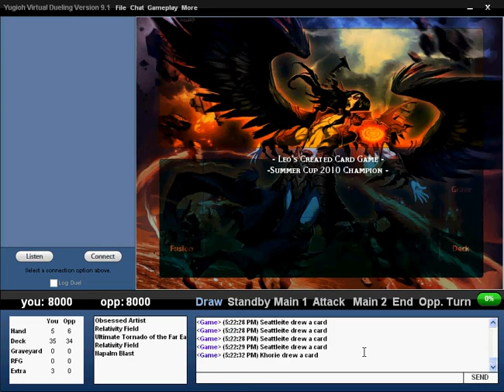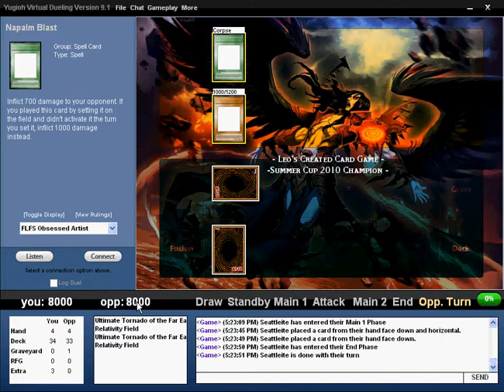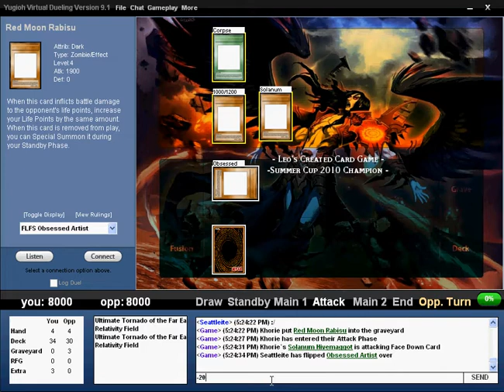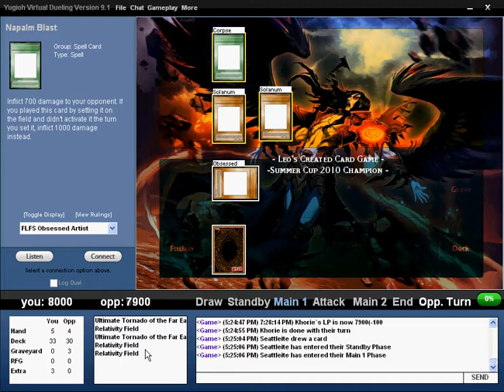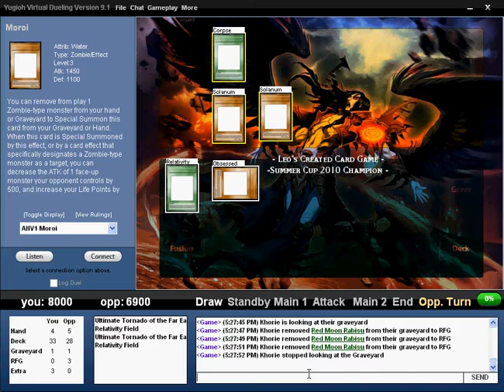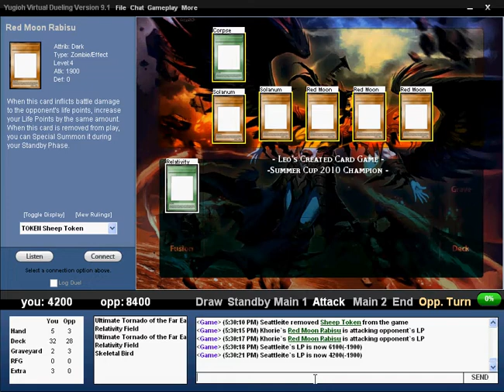Seattleite v.s. Scheath #1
WIND relativity v.s. Shiva Zombies.